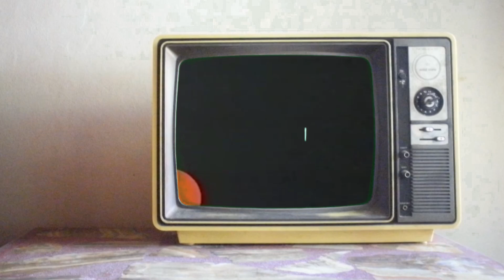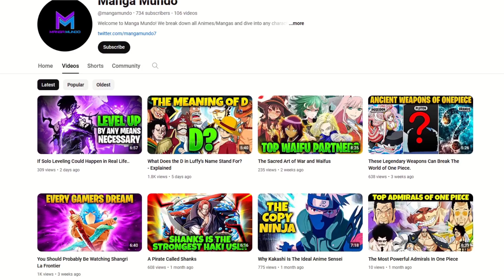The Power of the Opening Scene!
I know you remember your first opening scene from the very first anime you ever watched. Dragon ball? Attack on Titan? Maybe even Astro Boy? Whatever opening scene you remember that's the power they hold! Opening scenes are truly remarkable and I think everyone should watch them atleast once before skipping them over. Have a look at this video if you need convincing! Enjoy!